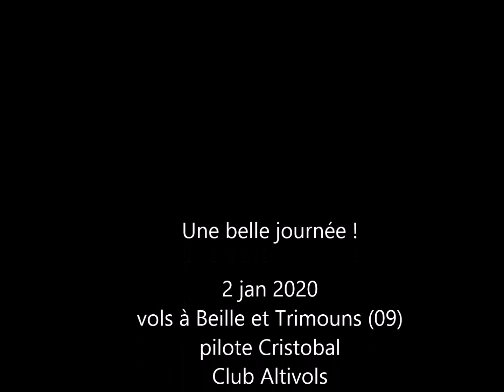TRIMOUNS BEILLE 2 JAN 2020